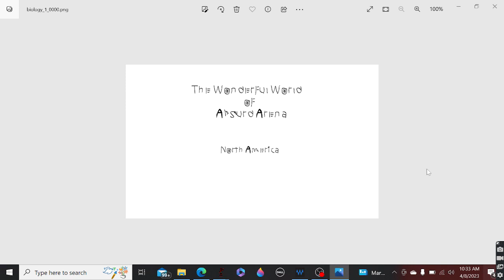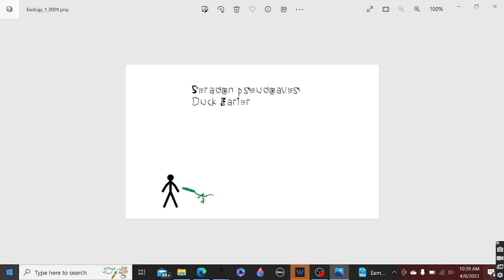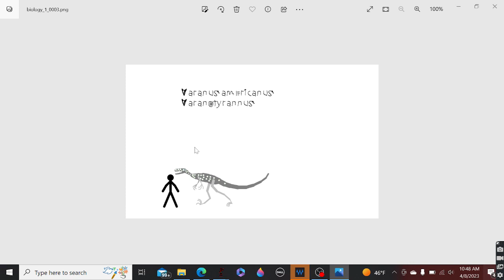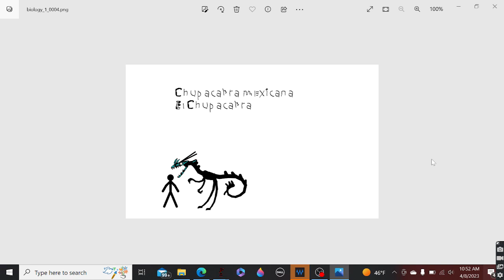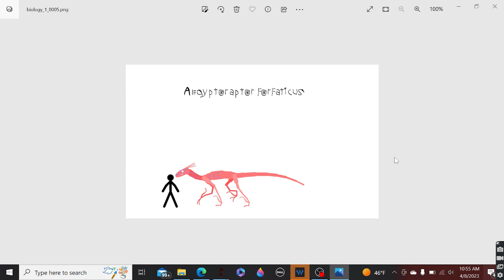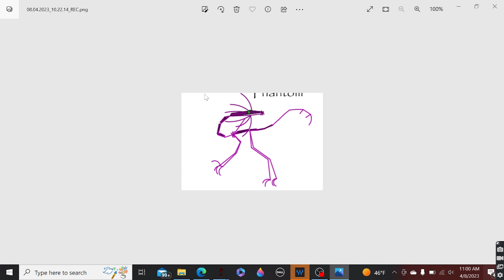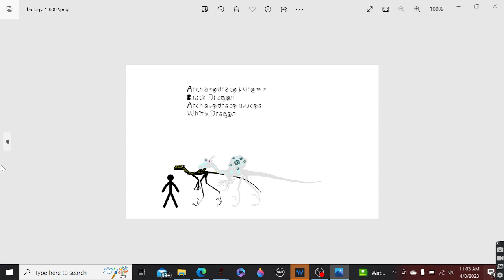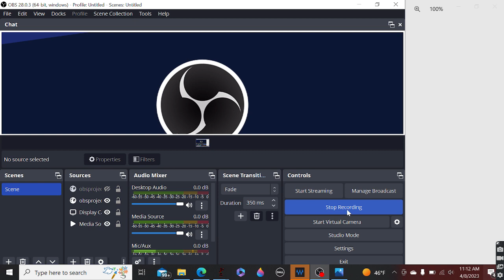The Biology Of Absurd Arena Episode 1: North America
all stks by me
i'll definitely do this again. i had fun discussing things that don't exist and talking about speculative organisms. next episode will be South America. i might collab with someone for the next one if they agree to it.